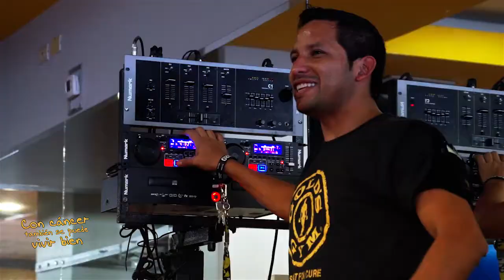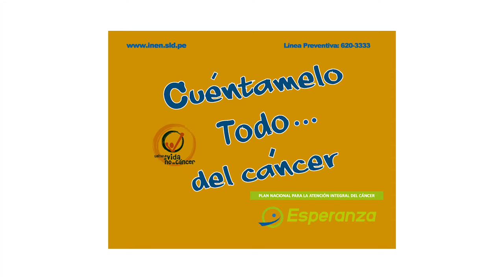Proyecto: Baílale a la vida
INEN y Gold's Gym, realizan el proyecto "BAILALE A LA VIDA", una iniciativa que busca  motivar a los pacientes a mantener  actividad física desde la danza y el movimiento.